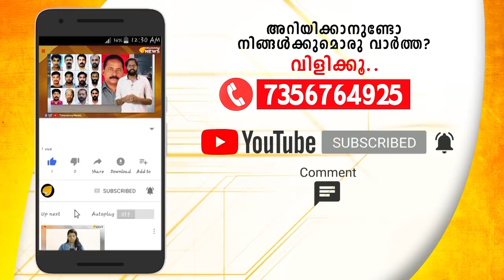വെൽഫെയർ പാർട്ടി രാജ്ഭവനിൽ കയറി താമസമാക്കി..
വെൽഫെയർ പാർട്ടി രാജ്ഭവനിൽ കയറി താമസമാക്കി.. വെൽഫെയർ പാർട്ടിയുടെ ഒക്ക്യൂപൈ രാജ്ഭവൻ.. എല്ലാവരും പേടിച്ചുപോയി..